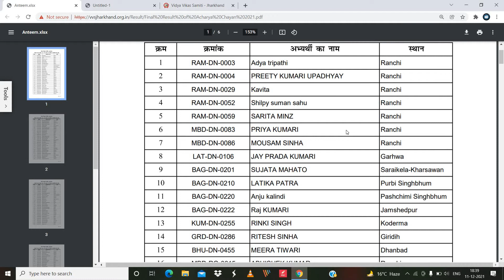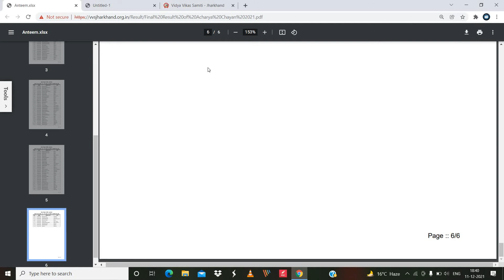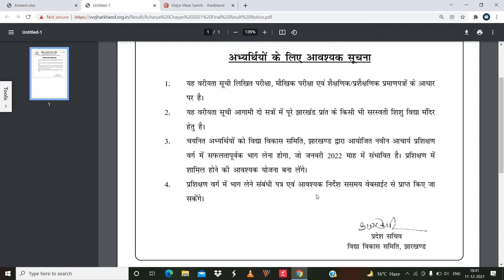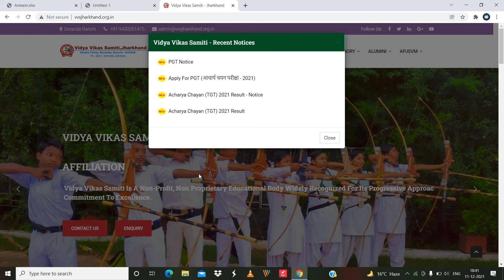Vidya Vikash Smiti Jharkhand Final Selection List 2021 || विद्या विकास समिति, झारखंड Final List OUT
Vidya Vikash Smiti Jharkhand Final Selection List 2021
सरस्वती विद्या मंदिर भर्ती SELECTED CANDIDATES LIST
SHISHU MANDIR JHARKHAND FINAL LIST
SARASWATI VIDYA MANDIR TEACHER RECRUITMENT 2021
VIDYA VIKAS SAMITI VACANCY JHARKHAND
Vidya Vikash Samity Vacancy
Vidya Vikash Samity Vacancy in Ranchi
Sarswati Vidya Mandir Vacancy in Jharkhand
SSVM teacher recruitment 2021
saraswati shishu vidya mandir vacancy 2021
saraswati shishu vidya mandir vacancy jharkhand
jharkhand new teachers bahali
jharkhand teacher job vacancy 2021
ctet
सरस्वती विद्या मंदिर भर्ती
KVS